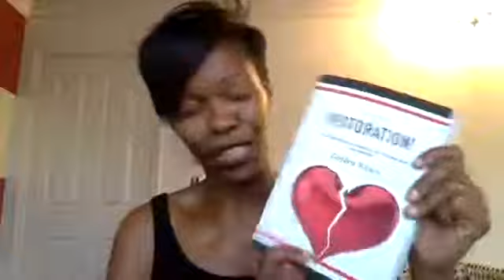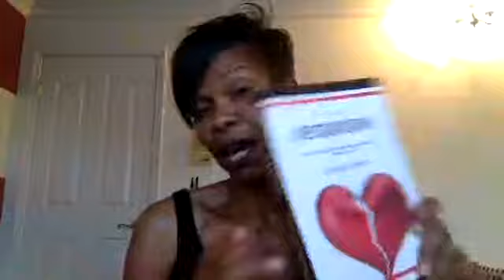Workshop Series 11 (Class #7) The Two Shall Become One"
Bible Study Teacher Zondra Wilson teaches on The two shall become one flesh. Mathew 19: 4-6